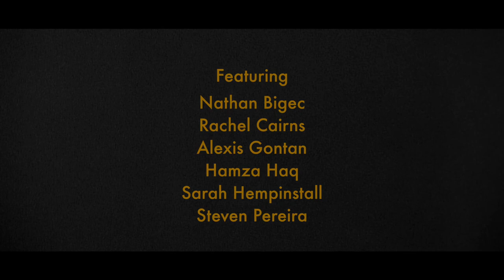EP2 The Bees are Dying